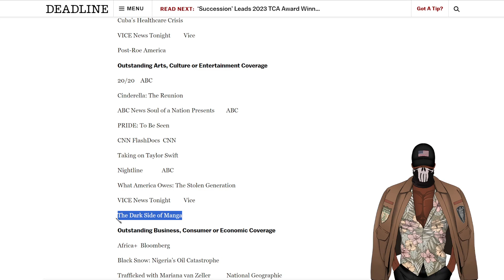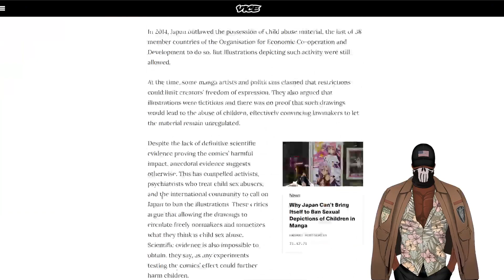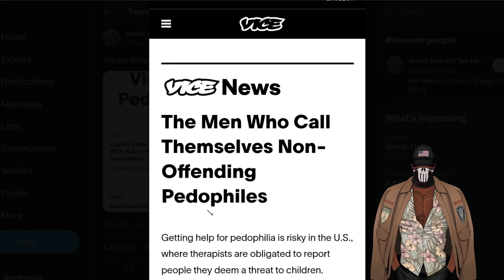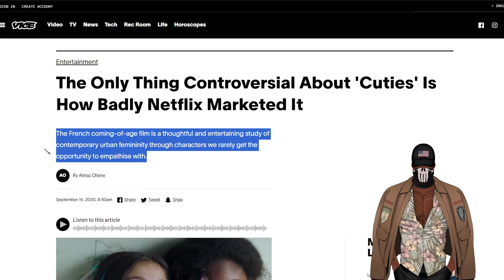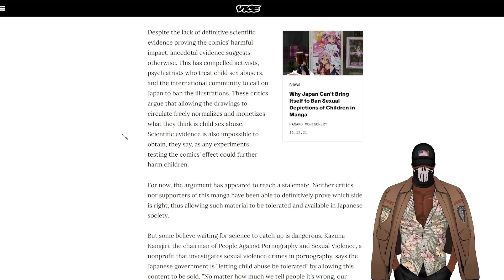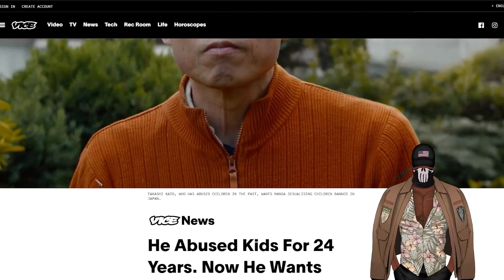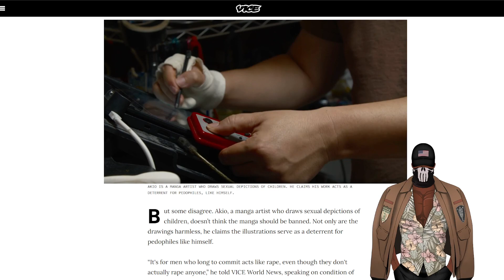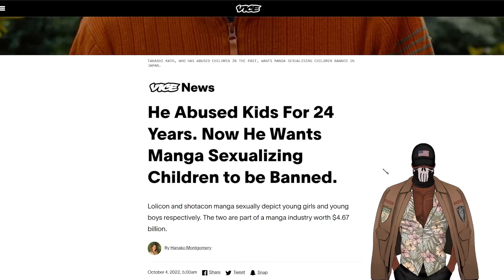VICE NEWS GETS NOMINATION FOR POSSIBLE BAD FAITH DOCUMENTARY HIT PIECE AGAINST THE ANIME INDUSTRY